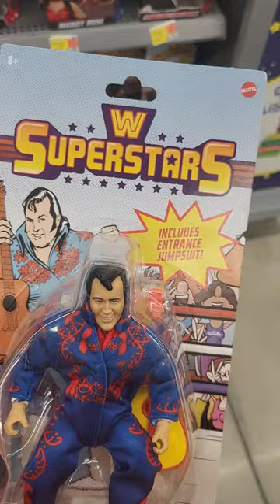The Honky Tonk Man!